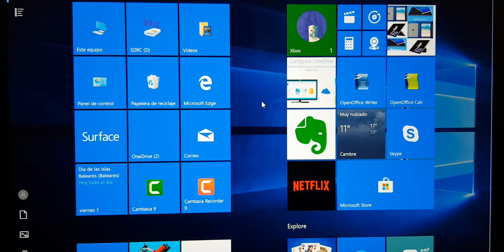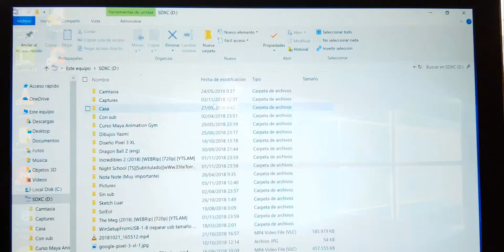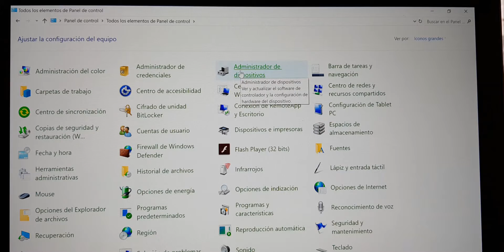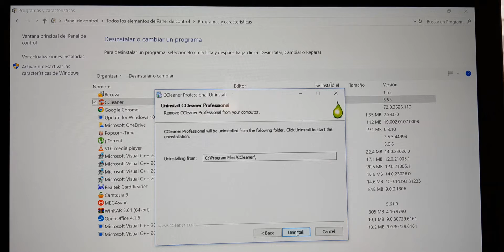Desinstalar cualquier programa y aplicación en Windows 11 y 12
Desinstalar cualquier programa en Windows 10 y 7.